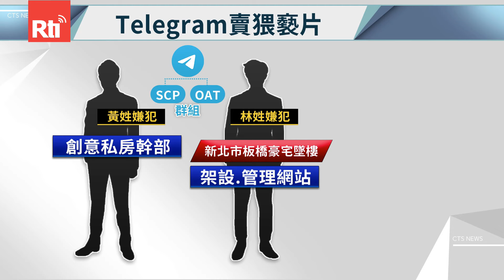檢警再查獲116人 創意私房「台灣端帳房」收押【央廣新聞】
檢警持續偵辦創意私房偷拍案，再查獲116名嫌犯，帳房張姓主嫌透過地下匯兌洗錢，經手的金流高達2千萬；另外還有創意私房幹部，另起爐灶到telegram成立群組，散布未成年少女私密影片，先前墜樓身亡的蘇姓補習班負責人，還有新北板橋工程師，也都在這一波查緝名單內。刑事局一共逮捕447人，將相關證據整理完畢後，再由台中地檢署檢察官提起公訴。